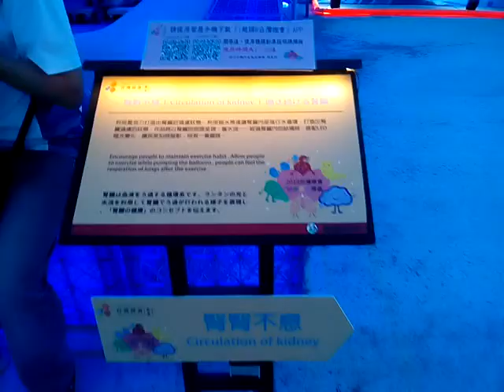VID 20180303 180543ART 嘉義太保台灣燈會參訪